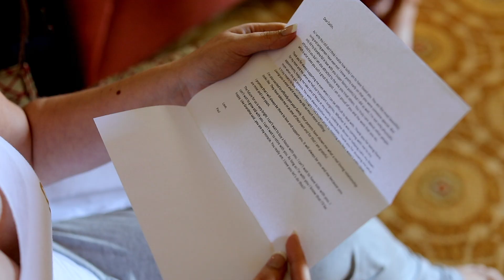Caitlin and Paul October 20, 2018 Wedding Highlight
A beautiful Ceremony at Santa Clara Mission which lays on the campus of Santa Clara University and the Reception at Freedom Hall and Gardens.